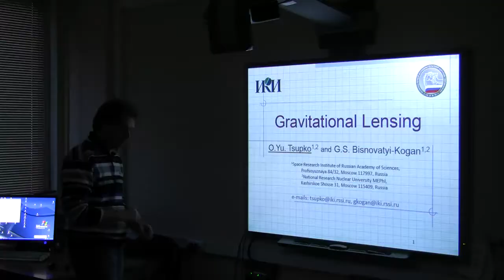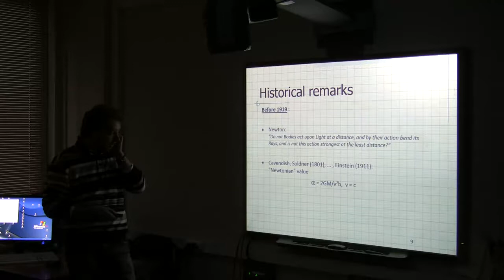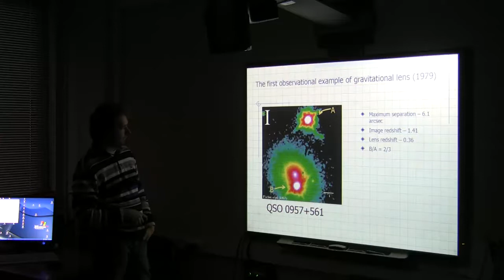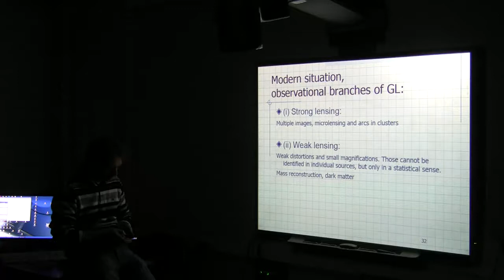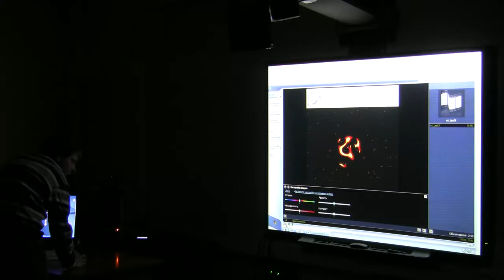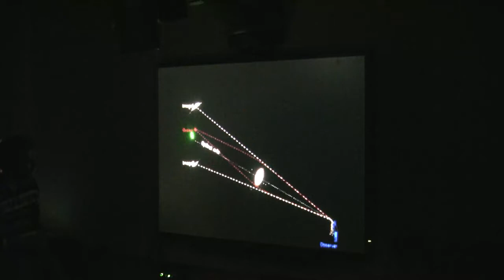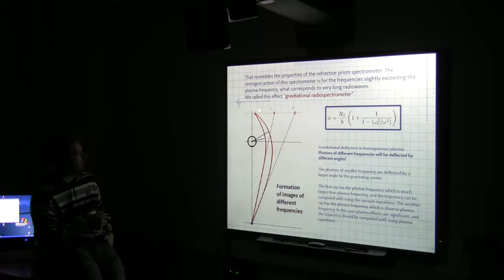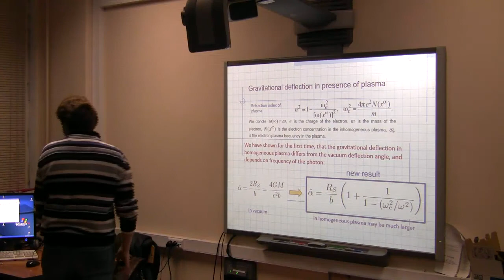Цупко О.Ю. 11.10.12. Гравитационное линзирование.